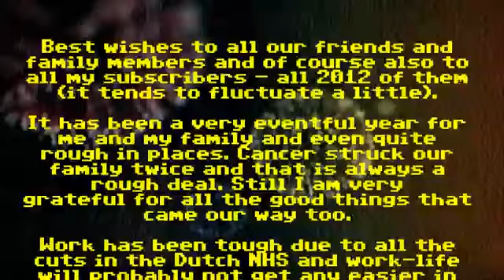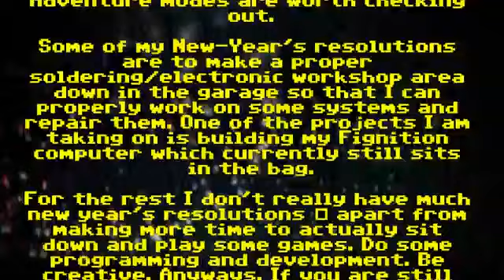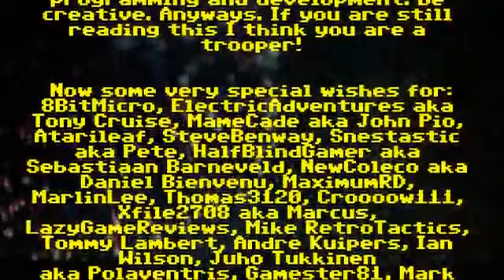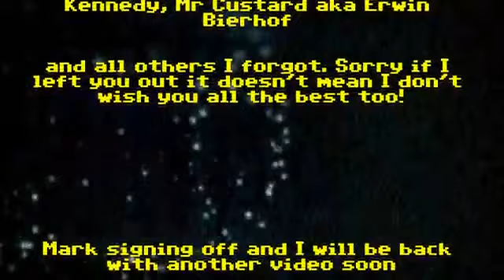Happy New Year - 2012 (SD) - Dec 31, 2011 11:42 AM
Happy New year people! All the best from Mark & Elise.

Audio: F-Zero-X Decide in the Eyes (Nintendo 64)